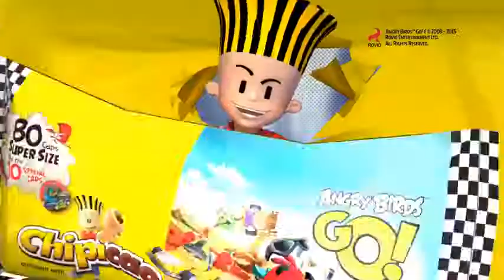Chipicao Angry Birds Go De todo comerciales